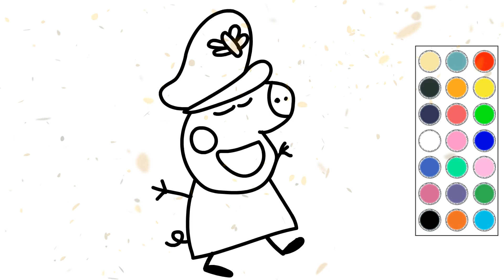como dibujar y colorear a peppa pig, dibujos para niños 🐖🐷🐽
hola! en este video te muestro como dibujar y colorear  a peppa pig, dibujos para niños 🐖🐷🐽